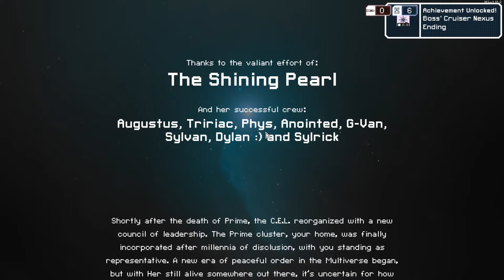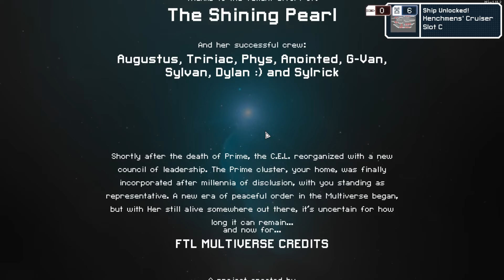Boss' Cruiser | FTL Multiverse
The first run I've played since about two months ago, and it looks like I didn't get all that much rusty thankfully. In all honesty I kind of wanna just get Forgotten Races over with so I can move onto the TRC content, but that doesn't mean I still can't appreciate and play with it now. More unlocks, more things to figure out, Tartarus nerfs, all of that stuff pretty much.

Although it isn't the most complex or occupied cruiser, it still has some interesting dynamics that'll impact your decisions on how you scale. It's sort of like some of those other anaerobic cruisers where you might end up opting for Oxygen just to support a traditional boarding team. The starting weapon is very powerful but overall you're probably better off selling it for a crucial system or upgrade, and the starting augment Air Compressors is rather useless considering how powerful you can make just a three or four man boarding team of ghosts anyways. If you're able to farm scrap not too inefficiently in the early game, and you're comfortable or at least content with some awkward micro and boarding tactics, you're gonna live just fine on this ship.

I wasn't really sure on how to approach all of the unlocks within one single run but I decided just to stream roll, greed, farm, and dive. All of that worked out pretty well I think. Missed one unlock but I'm not sure if it's because of a oversight in the unlock condition for the cruiser or maybe I just flat out did it wrong. Either way I'm pretty sure I'll make my way back to the Nexus in no time so, shouldn't be much of an issue.

Lately I've been also considering another commentary style type of video, whether it's just a standard run with commentary, or maybe a tier list, or something entirely different. I should probably ease back into playing FTL/creating content before trying that though. We'll just have to see what the future holds I suppose.